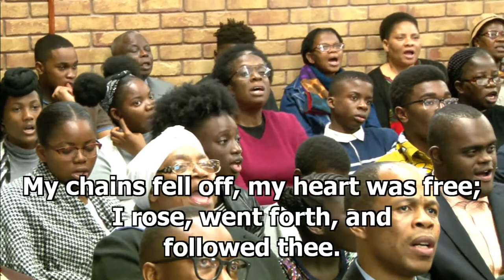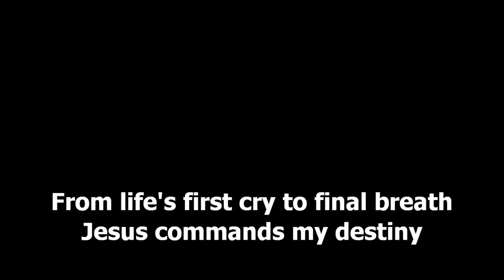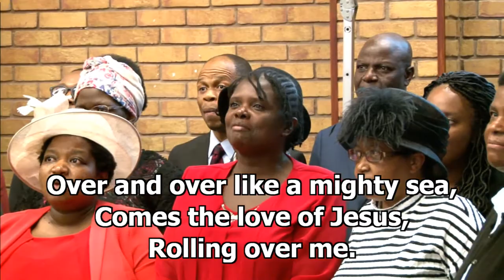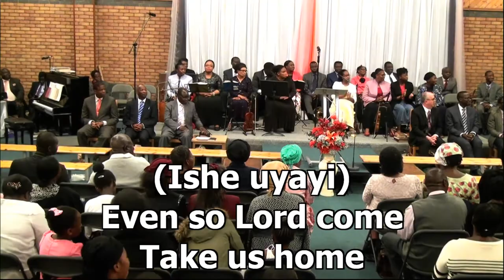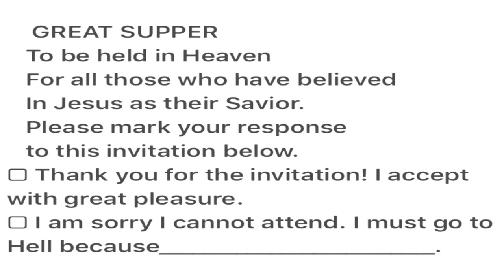27.07.2017 - CAMP 2017 - Thursday Revival Service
Evening Revival and Evangelistic Service. No Matter What. By Bro Banji Alade